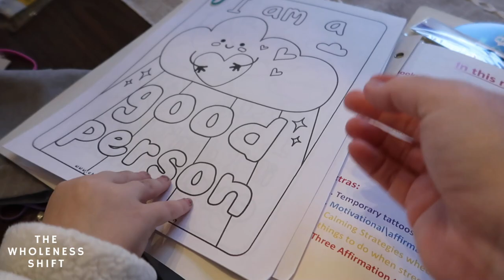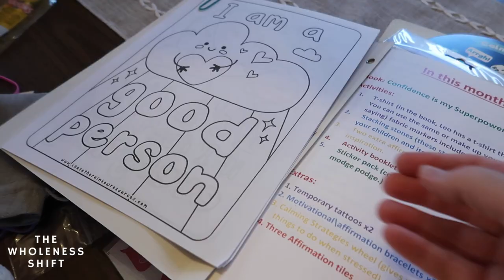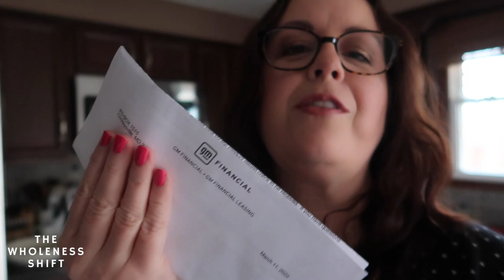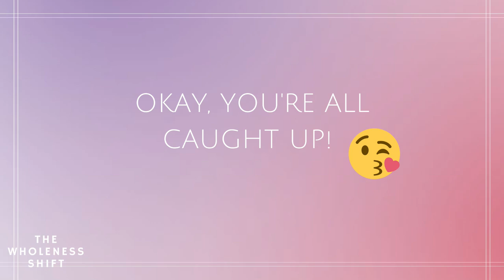Catch-Up Vlog | vlog ep 12 The Wholeness Shift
✨ If you are interested in the children's subscription box, please email them at or visit her For the next 30 days (so that will be 4/23/2022) you can get 10% off with code WHOLENESS10.

✨ My daughter's book: Letting Go: A Self-Journey & Meditation Guidebook

✨ Mindfold Blackout Mask

🌟 If you would like to schedule some one-on-one coaching time with Veronica please go

→ My Journals and Planners:
✼ PINK JOURNAL
✼ BROWN JOURNAL
✼ 2022 In The Flow Planner

🌟 If you appreciate this content, please show your support by donating to Veronica/The Wholeness Shift!

→ Or you can click the SUPERTHANKS button on the video!

💌Mail:
The Wholeness Shift
4456 N. Abbe Rd

🌟 Audio:
Blue Yeti Mic
Mic boom stand